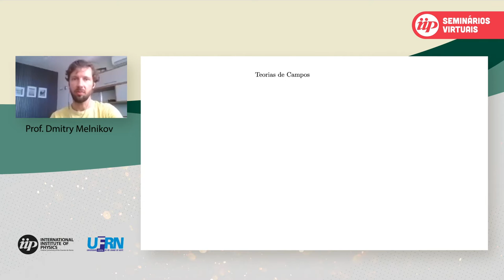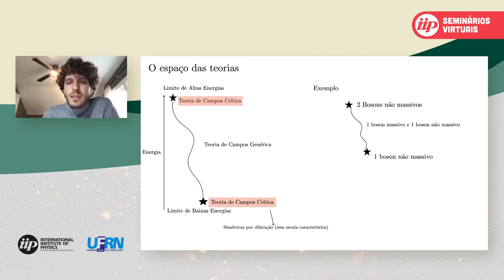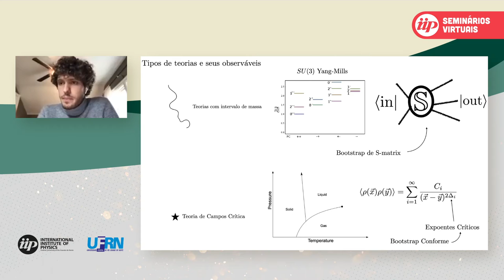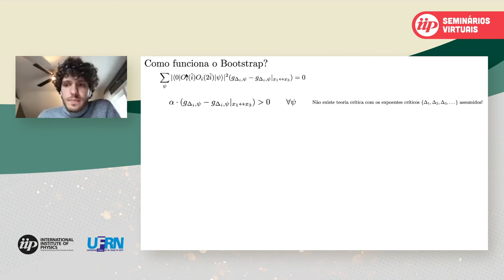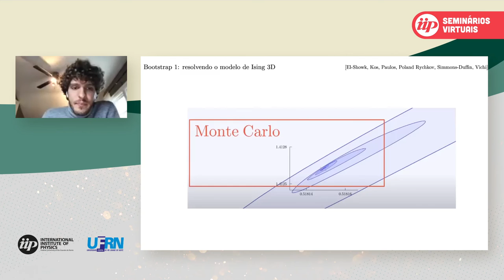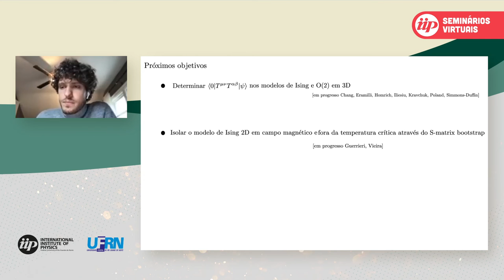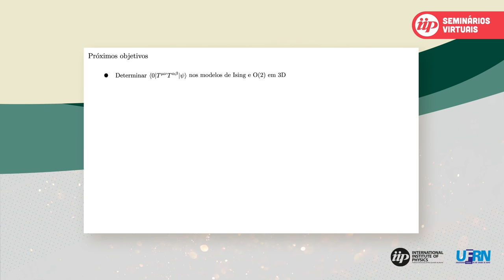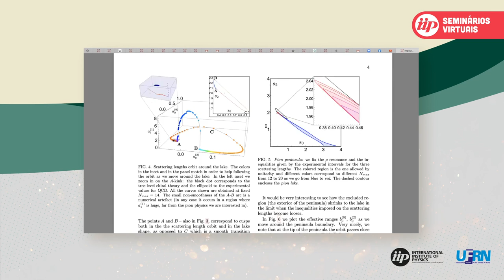SEMINÁRIOS VIRTUAIS - Alexandre Homrich (Perimeter Institute)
Seminário "Aprendendo sobre observáveis em teorias de campos fortemente acopladas com o Bootstrap", apresentado em 02/10/2020